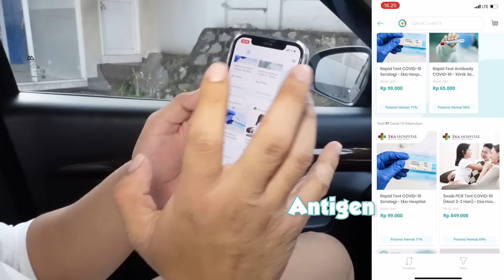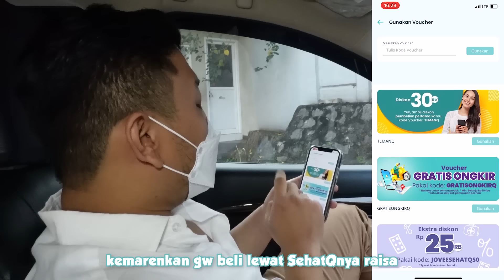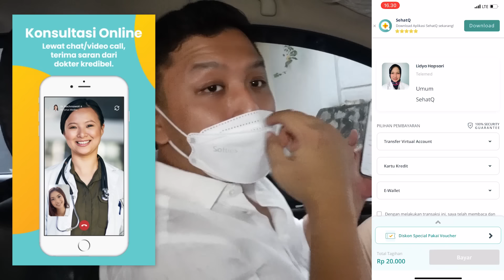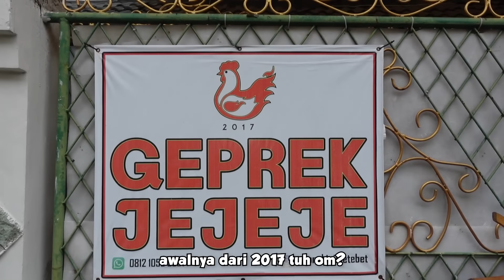SAMBEL, NASI, MINUM BEBAS TAMBAH!! BAYAR 17RIBU AJA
Selamat Hari Sabtu! Hari ini edisi kita makan ke UMKM buat bantu UMKM gaes. gw makan di Ayam Geprek Jejeje yg ada di Tebet. Lokasinya emang nyempil dalem perumahan, tapi konon kabrnya dulu pas sebelum Covid yang ngantri sampe waiting list. Mantep nggak tuh. Lokasinya emang deket sama daerha perkantoran jadi nggak diraguin lagi kalo rame. Tapi yang bikin lebih rame lagi adalah harganya yang murah + bisa nambah sepuasnya. nasi bisa nambah sepuasnya, Sambel juga, Es teh tawar juga, manteb kan. Tapi semenjak wabah Covid mulai banyak + Karyawan mulai WFH dari 2020, Ayam Geprek Jejeje ngalamin penurunan omset yang signifikan. Jadi buat kalian yang dulu pelanggan setia Ayam geprek Jejeje yuk ramein lagi dengan cara beli lewat Go Food biar ngobatin kangen juga.

Cerita dikit nih gaes, sebelum gw berangkat syuting tenyata istri gw nitip beberpa barang kebutuhan yang duah abis di rumah. Karena waktu mepet, takut tempat makan dan toko tempat jualan keperluanya tutup karena masih PPKM Darurat, jadi gw belanja lewat Aplikasi SehatQ. Praktis banget belanja kebutuhan Online pake Aplikasi ini. Buat kalian yang masih takut keluar rumah tapi pengen belanja kebutuhan lewan aplikasi Online, atau mau knsultasi lewat dokter secara online langsung aja Download aplikasinya dan nikmati kemudahan ya.

SehatQ adalah asisten kesehatan keluarga yang mempunyai banyak fitur seperti Chat Dokter, Booking Dokter, Artikel, TOKO dan Promo Kesehatan.

Paket Ayam Geprek Sambel Bawang Rp. 17.000,-
Paket Ayam geprek Sambel Matah Rp. 20.000,-
Paket Ayam Geprek Indomie Rp. 19.000,-
ayam Rp. 14.000,-
tahu Rp. 4.000,-
tempe Rp. 4.000,-
Es Jeruk Rp. 10.000,-

Geprek Jejeje
Jl. Tebet Barat X No.52 RT.12, RT.12/RW.5, Tebet Bar., Kec. Tebet, Kota Jakarta Selatan, Daerah Khusus Ibukota Jakarta 12810